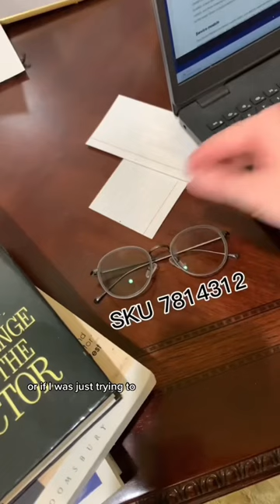What do you think of these new frames?! 🤓🙌